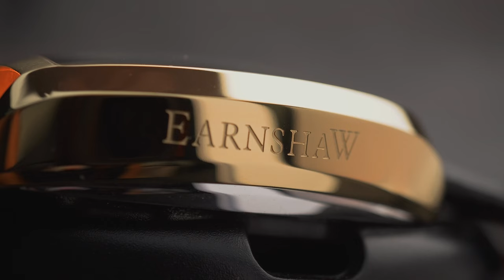VIBES JAM TANGAN RATUSAN JUTA! Review Thomas Earnshaw Holborn ES-8111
Setuju gak kalo Minwatch bilang koleksi ini vibes-nya mirip jam tangan ratusan juta? Lihat aja bentuk case hingga detail pada dial. MEWAH PARAH!
Sekali lirik, Thomas Earnshaw Holborn ES-8111 ini dijamin bikin terpesona. Cocok buat kamu yang suka jam tangan bergaya luxury dengan case non-bulat. Meski ada indikator 24-jam dan open heart, komposisi dial tetap enak dilihat!
Apakah layak dibungkus? Tonton review lengkapnya sampe habis!

Checkout sekarang!